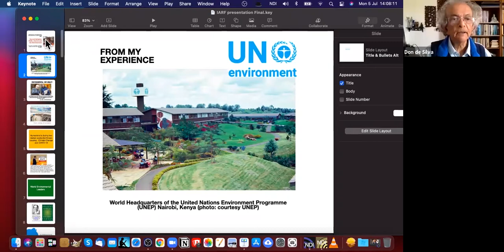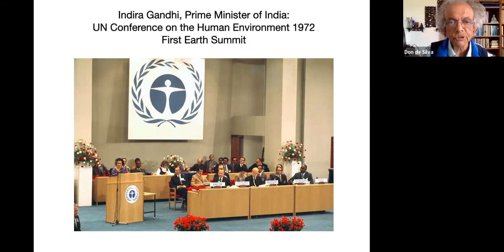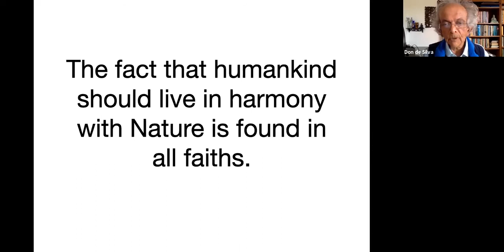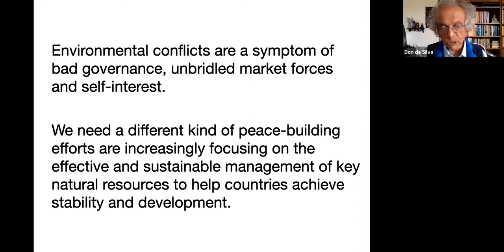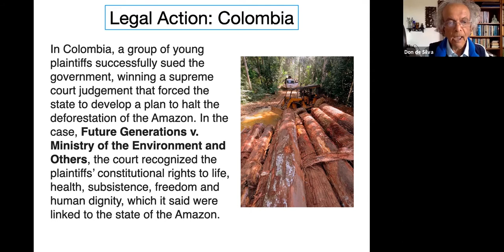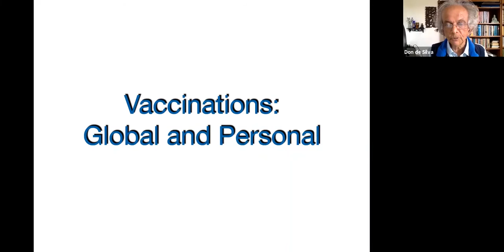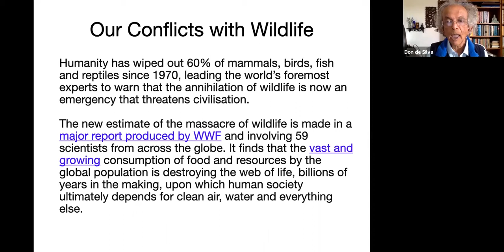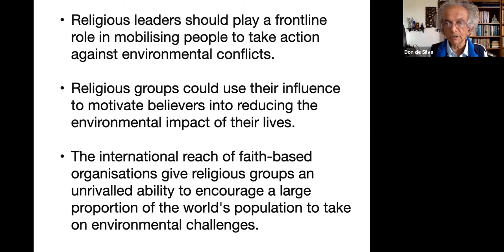"Beyond Religion: Faith, Environment and Justice", IARF meeting with Don De Silva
The British Chapter of the International Association for Religious Freedom (IARF) hosted an online meeting at on Monday 5 July 2021.
Don De Silva, Former Senior Official at UN Environment Programme, University Buddhist Chaplain and Council Member of the Faith Forum for London, talked on the topic of “Beyond Religion: Faith, Environment and Justice” followed by a Q&A.

Don de Silva is an environmentalist, journalist, author, life coach, Buddhist Chaplain, and trainer. He worked as a Senior Official with the United Nations Environment Programme (UNEP). He has implemented global effective campaigns to promote sustainability and climate change issues and has participated in creating new forms of environmental diplomacy.
He was part of a team at the UNEP Regional Office for Asia and the Pacific, which facilitated the creation of the South Asian Co-operative Environment Programme (SACEP), the first-ever inter-governmental body in the region.
In the late 1980s, he worked at the London-based International Institute for Environment and Development’s Earthscan programme, where he led a programme to train environmental NGOs in developing countries in advocacy, media and campaigning.
In the UK, he also worked with business ventures to help those from disadvantaged communities to establish small and medium-sized businesses.
A mindfulness trainer, he focusses on the Buddhist foundations of mindfulness, particularly its relevance to sustainable living. At universities, he delivers sessions on areas, such as mindfulness and confidence building, reducing stress and anxiety, mindful learning and speaking.
He combines his skills in creating, managing and implementing value-based solutions to critical issues, through trust-building, conflict resolution, mindfulness and transformational change. He is firmly committed to the Buddhist emphasis that that societal change has to start with oneself.
In the UK, he has created a national network, which enables faith-based community organisations to work together, share experiences, launch joint initiatives, sustain common action to counter disintegration. He firmly believes that we need to think beyond faith, religion and beliefs to tackle issues like climate change.
Currently, he also lectures regularly on issues, such as: COVID-19 and Climate Change; Buddhism, Environment, Advocacy and Change; and Buddhism and Governance.

The International Association for Religious Freedom